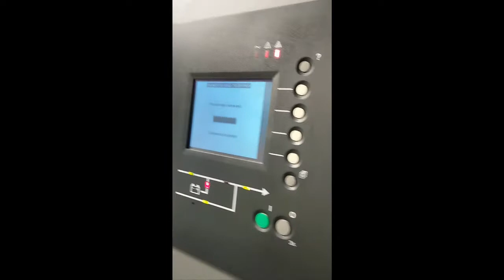How to conduct a Preventive Maintenance Bypass of UPS part 1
Any views or opinions represented in this Website are personal and belong solely to Website Operator and do not represent those of people, institutions or organizations that the owner may or may not be associated with in professional or personal capacity unless explicitly stated. Any views or opinions are not intended to malign any religion, ethnic group, club, organization, company, or individual.